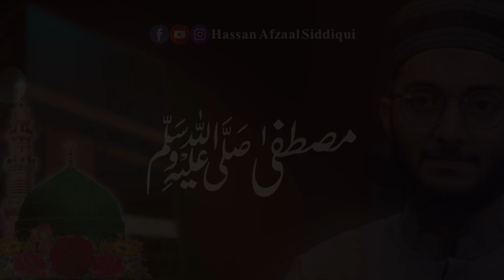Hum Un Ky Thy Hum Un Ky Hain || Hassan Afzaal Siddiqui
حافظ حسن افضال صدیقی
ہم اُن کے تھے ہم اُن کے کیں یہی نعرہ لگائیں گے
قیامت تک محمد مصطفیٰ ﷺ کے گیت گائیں گے

This is Official YouTube channel of Hassan Afzaal Siddiqui

Official social Accounts Links :-